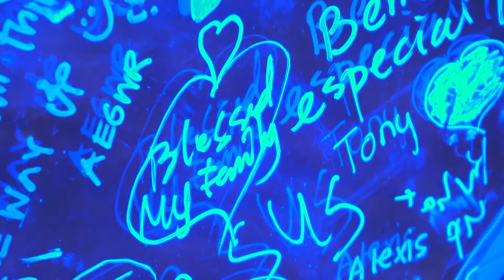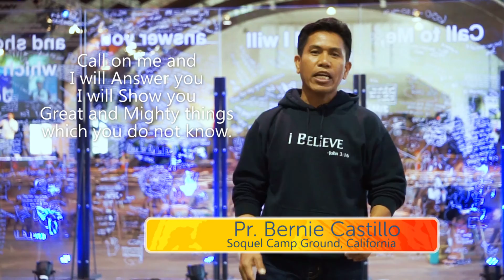Central California Conference Camp Meeting 2019 | Prayer